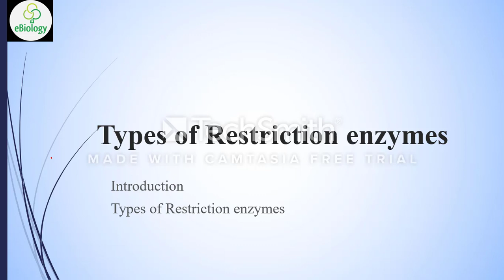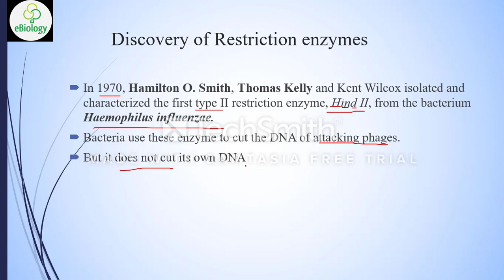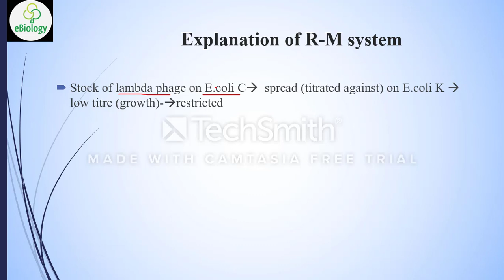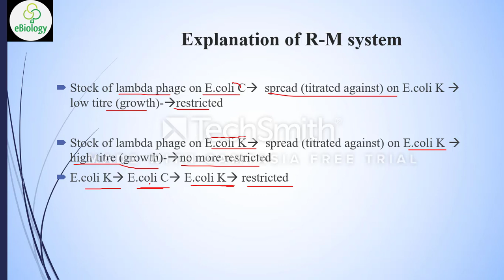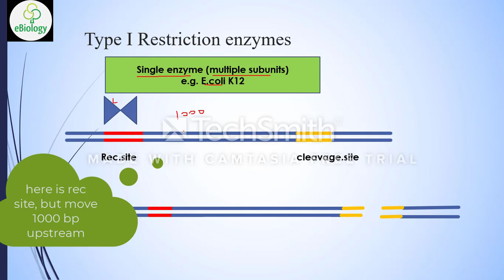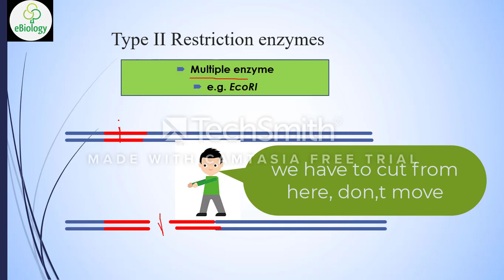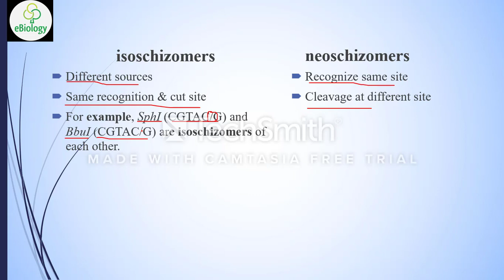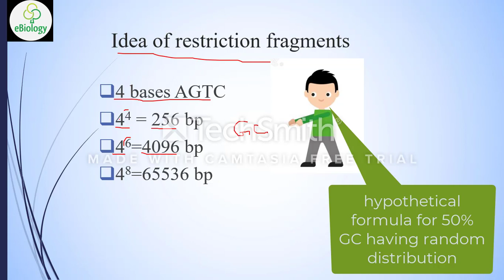Genetics || Restriction Enzymes introduction & different Types.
Discovery of Restriction enzymes.
Explanation of  Host R-M system
Types of Restriction enzymes (basic difference)